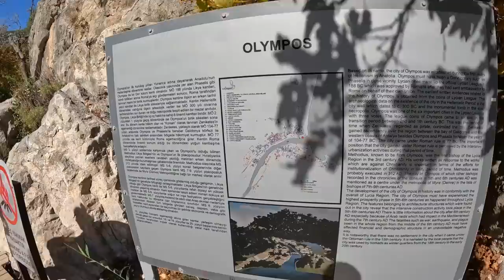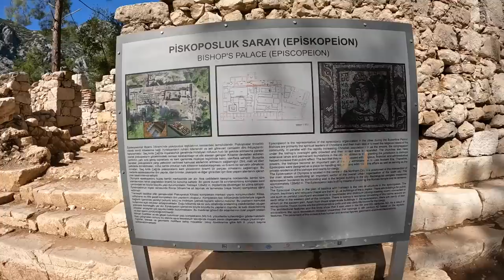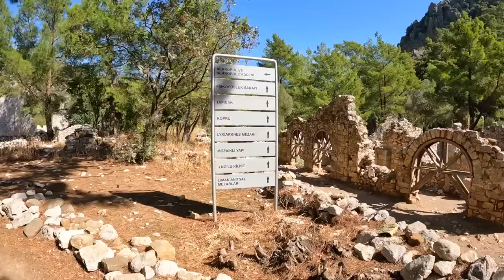Как Турки ДЕЛАЮТ ДЕНЬГИ на Русских. Опасная Турция ТУРИСТАМ СЮДА НЕЛЬЗЯ. Олимпос СУМАСШЕДШИЕ Чиралы.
Мы продолжаем путешествие по Турции с детьми и на машине. Смотрим кемпинги и дикие места. В предыдущем выпуске мы переехали из Кемера в Чиралы
Ну а в этом выпуске отправимся покорять интересные места, все как мы любим.

У Альфа-Банка классная акция: заплатят 2000 ₽ тебе, если закажешь кредитку с годом без % по моей ссылке и совершишь покупку в первые 30 дней.

По Абхазии
По Сочи
По Крыму
По Анапе
По Геленджику